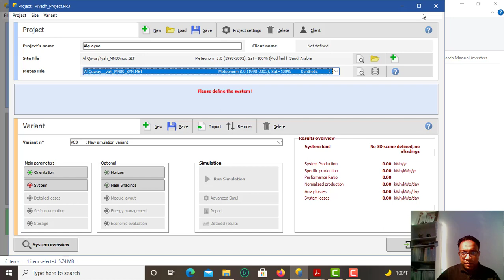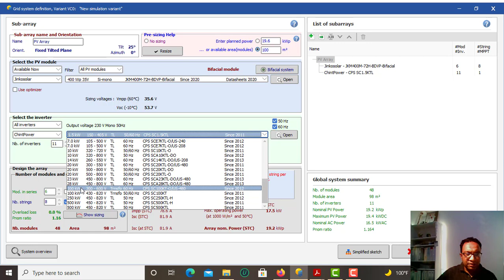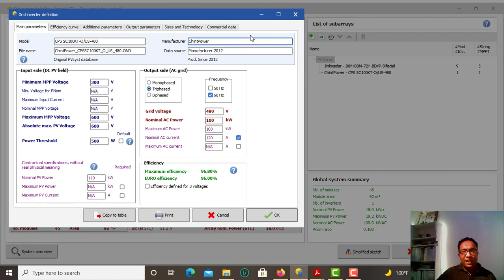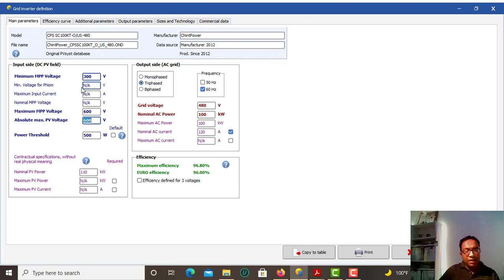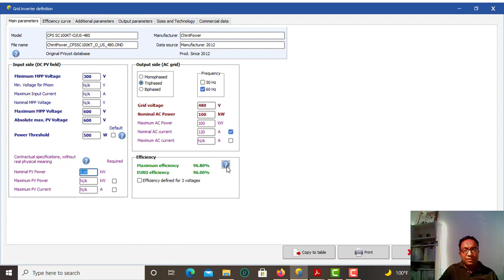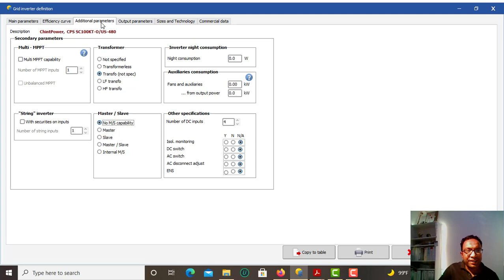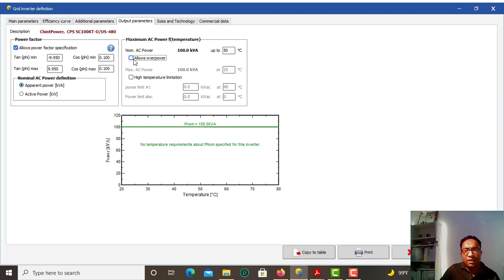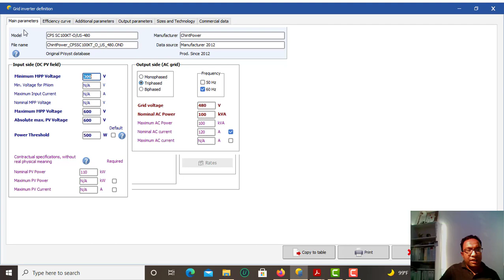Chintpower Inverter 100k at PVsyst